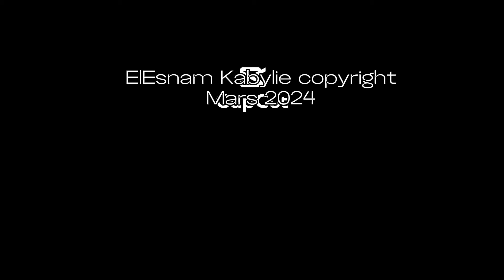ShashnaQ Numide soirées musicales de Kabylie N 90